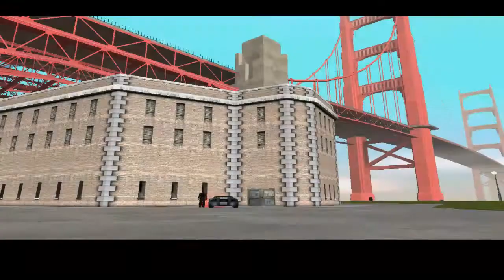Let's Play GTA San Andreas (German) #43 - Mike Toreno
Mission: Mike Toreno

► Ich würde mich über eine Bewertung freuen, egal ob gut oder schlecht.

Ein Überfall kommt selten allein. Dieses mal wird uns ein Van voller Koks geklaut. Doch nicht nur Koks ist da drinnen sondern auch der Auftraggeber von Mendez, Mike.
Wir müssen ihn schnellstmöglich wieder finden und das, nur indem wir mit ihm Telefonieren.